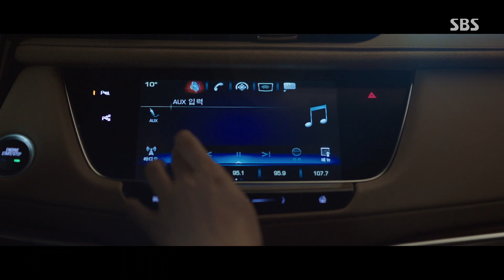“이제는 모르겠어요” 주원, 진실에 다가갈수록 깊어지는 혼란!ㅣ앨리스(Alice)ㅣSBS DRAMA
김희선(윤태이)은 어머니를 죽인 범인을 찾기 위해 힘든 길을 걷는 주원(윤태이)에게 반드시 카드 작동법을 알아내겠다고 약속한다.

SBS 금토드라마 ‘앨리스(Alice)’